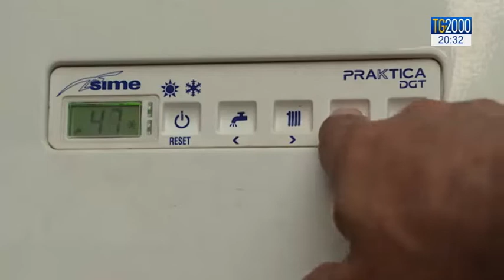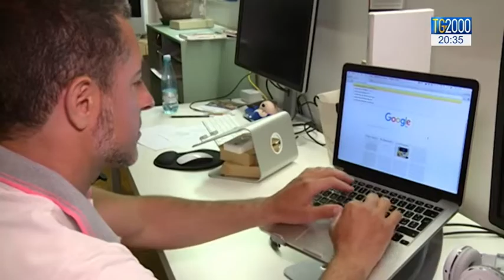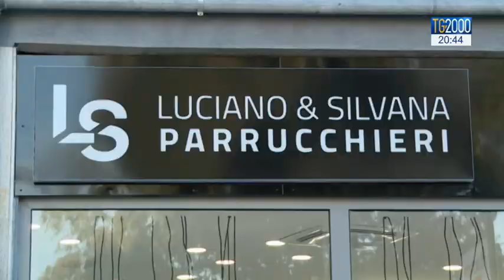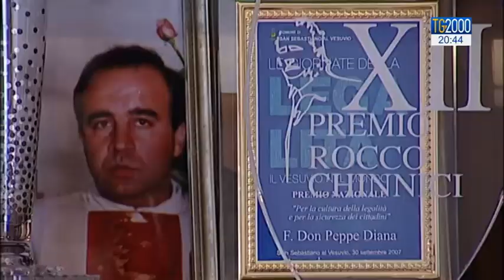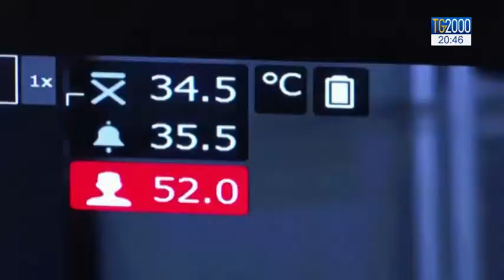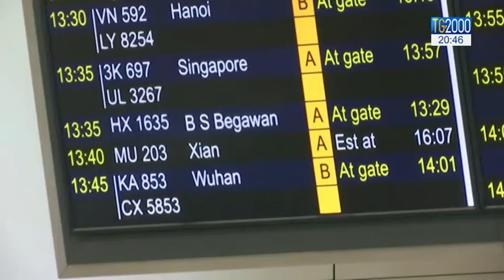TG2000 del 18 gennaio 2020 – Edizione delle 20.30